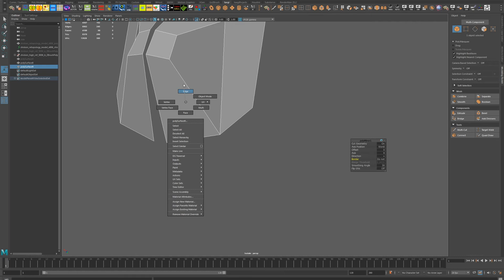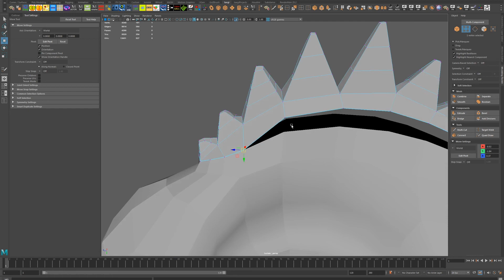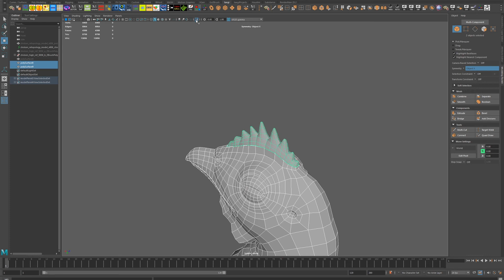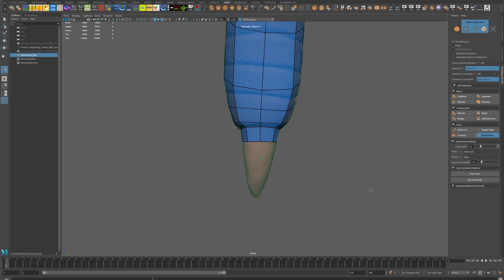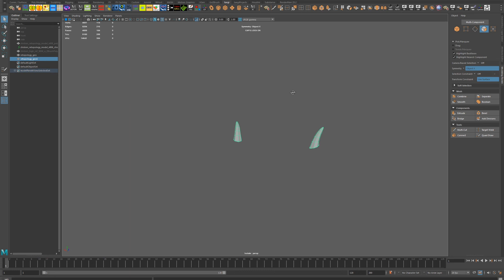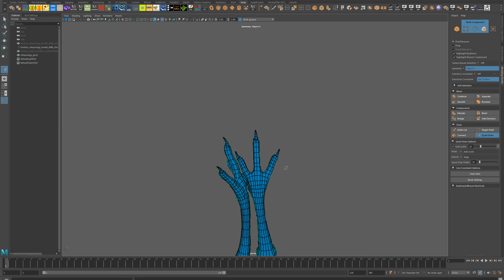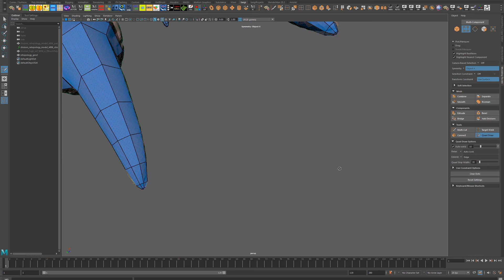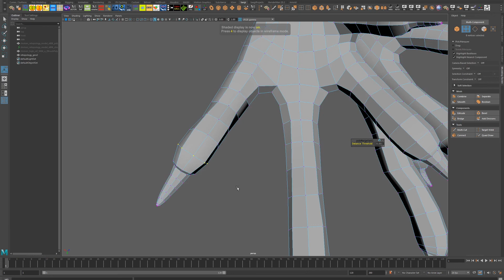[Retopology] Quad Draw 3D Chicken in Maya #6. 닭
This is a time-lapse video to show the retopology workflow in Maya.